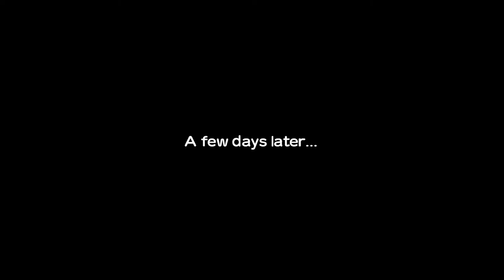Reel fishing: road trip adventure part 1